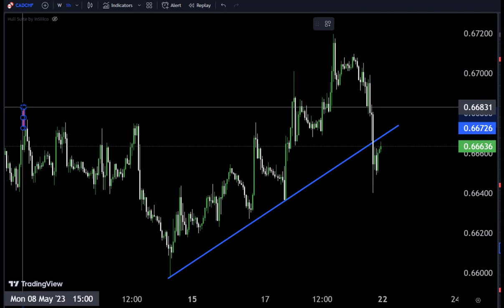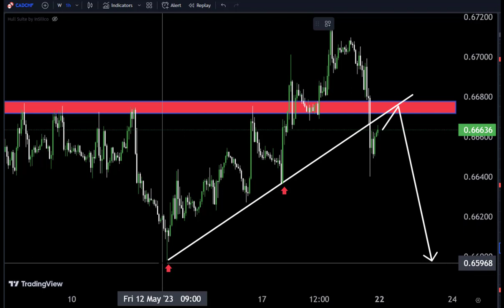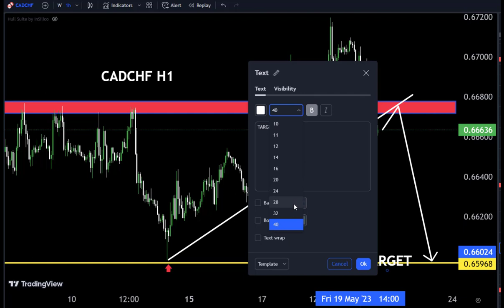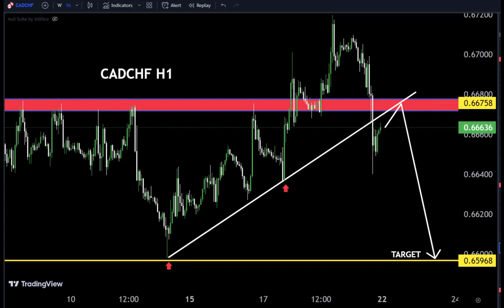CADCHF Analysis Today | CADCHF Technical analysis 22May2023| Trade with Technical Analysis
Hello Traders
In This Video CADCHF HOURLY Forex Forecast   By World of Forex
today cadchf analysis 👆
🟢This Video includes_  (CADCHF market update)
🟢What is The Next Opportunity on CADCHF Market